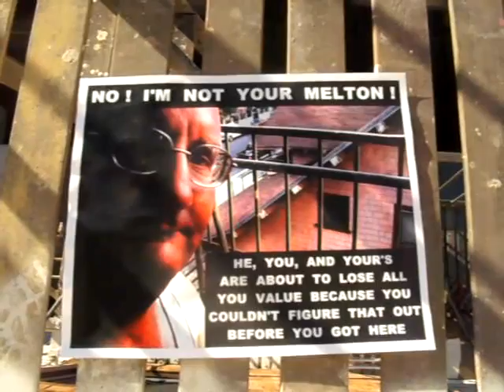HOE TH12 2010F2512 24 10GETREADYFORMOREHELLONEARTHIN201149MB zps005f6600